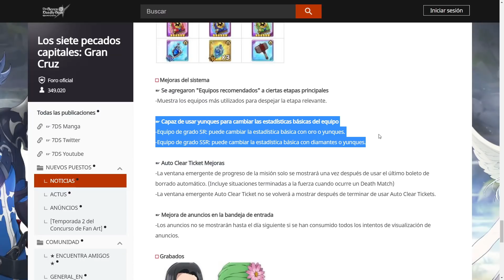¡LAS VENTAJAS DE ESTA NUEVA MEJORA DE YUNQUES ES GENIAL! - Seven Deadly Sins: Grand Cross Global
👧🏻 Beneficios: Cuando te conviertas en miembro:
🔹 Y MÁS!!